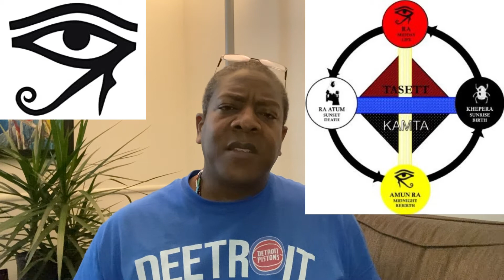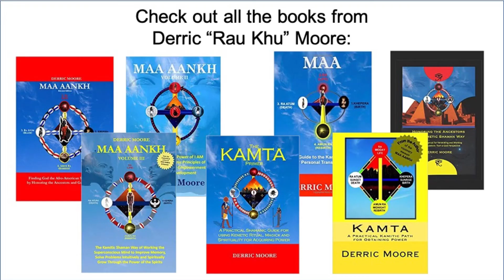THE REASON YOUR MAGICK & ANYTHING ELSE YOU WANT WILL STOP WORKING!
This video is a clarification of why things go wrong when you play with the ancestors/spirits.

Song: Sending All My Love by Phonte of Little Brother

About Derric "Rau Khu" Moore
I practice Kamta, a form of Kemetic (Ancient Egyptian) Shamanism that draws from the Kemetic theology and the Kongo-Angolan dikenga (Kongo Cross) philosophy.   That has been combined with African American Spiritualism and Afro-Cuban Espiritismo Cruzado (Crossed Spiritism). My goal is to normalize the Kemetic Way of Life by providing practical adaptations to our ancient ancestral way of living.

A good four shell oracle journal